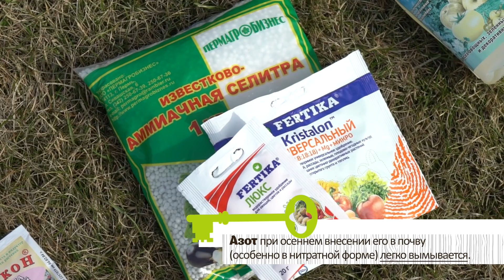ЧЕМ ПОДКОРМИТЬ ЧЕСНОК ВЕСНОЙ. ЛУКОВИЦЫ БУДУТ ОГРОМНЫМИ!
В этом видео расскажу, чем можно подкормить чеснок весной, чтобы получить хороший урожай крупных луковиц. Весенняя подкормка одна из самых важных в сезоне. Она требуется чесноку именно в самом начале роста. Когда ее проводить и какие удобрения использовать - об этом пойдет речь в видео.